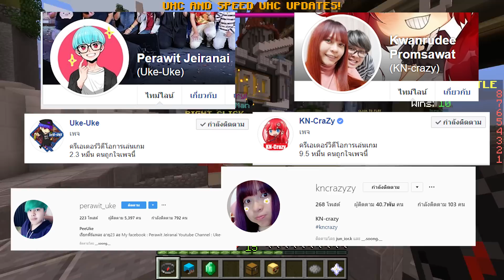Minecraft BuildBattle - สร้างมนุษย์จมูกกับบล็อคเลโก้ Ft.KNCraZy